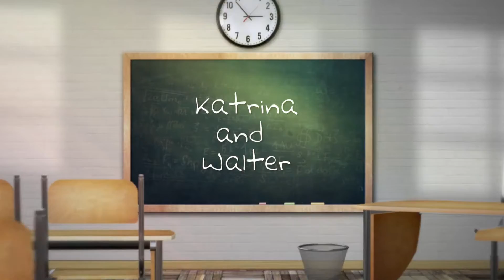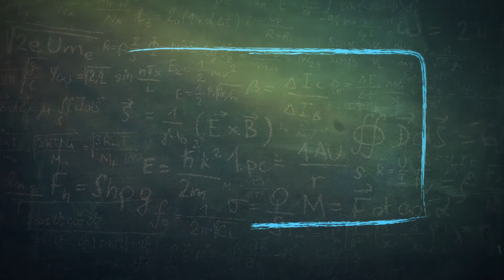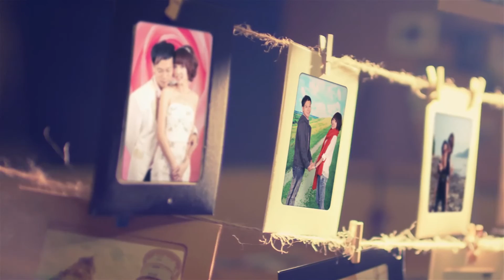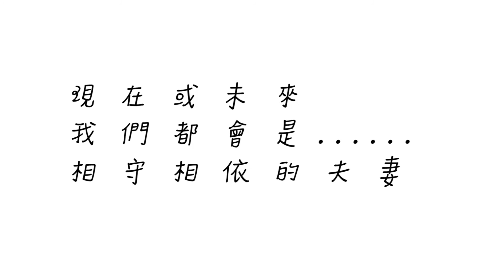2015-9-19 Katerina & Walter 成長片段